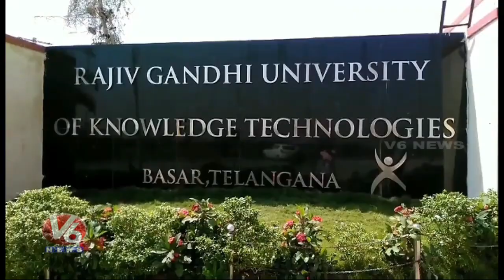Campus Selections In Basara IIIT | 328 Students Selected For Different Companies | V6 News